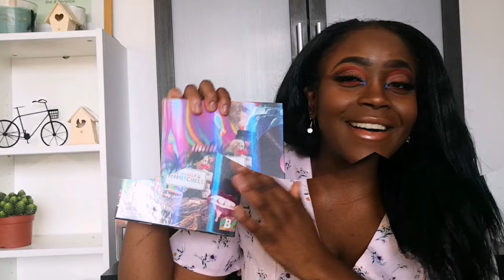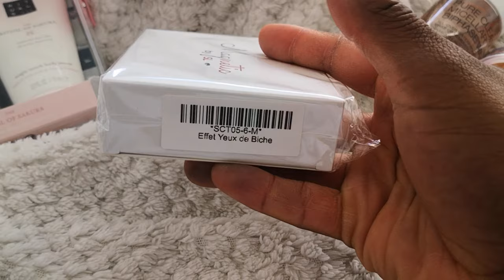🎉 1 AN SUR YOUTUBE = GIVEAWAY 🎉 || ME, MYSELF & MMMMITCHELL : Palette review, swatches et tuto !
🌸 Hello les ptis potes! 🌸
WAOUUUUH déjà 1 an sur YouTube. J'en reviens pas... Ça passe trop vite.. Sauf quand je filme , quand j'édite ou quand la vidéo met un temps fou à se mettre en ligne 😂 Mais c'est des détails tout ça  😜

Comme il y a un an jour pour jour, aujourd'hui j'ai choisi de vous parler de ma palette du moment. Il s'agit d'une collab du maquilleur MMMMITCHELL et la marque anglaise BEAUTY BAY 🎨
Je vous la présente rapidement avant de vous en faire des Swatches et un petit tuto.. BREF
Si t'as vu la vidéo y a un an, tu vois déjà de quoi je parle 😉 Cette fois c'est un petit peu moins long et remasteurisé (rien qu'ça 😂)
Au passage, bienvenue aux p'tits nouveaux !

Pour remercier mes abonnés, je me suis chauffée à faire une (petite) giveaway sympa et peut-être que TOI qui est en train de lire ce texte de trois Kms de long, tu seras l'heureux(se) gagnant ! 🏆 🎉

⚠️ Une participation par personne : le fait d'être abonné sur YouTube (screenshot à l'appui) vous compte une double entrée ! ⚠️

RDV À LA FIN DE LA VIDÉO POUR SAVOIR CE QUE CONTIENT MA GIVEAWAY !

Le gagnant sera annoncé sur mon compte Instagram le Dimanche 6 Octobre à 20h.

Bonne chance à toutes et à tous ❤️

Bisous bisous,

Chrissie